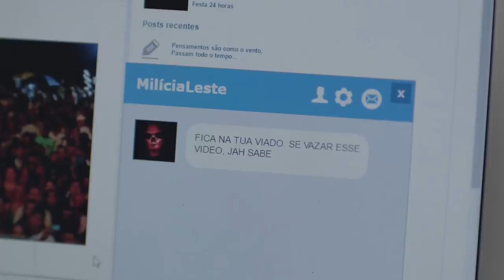Meio Irmão (2018) - Trailer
História da adolescente Sandra, sua mãe está sumida há dias. Desorientada e sem dinheiro, ela pede ajuda a Jorge, seu meio irmão distante. Ele, porém, enfrenta uma situação difícil: após gravar uma agressão homofóbica, passa a sofrer ameaças para não divulgar as imagens.

Dirigido por Eliane Coster, o longa ganhou os prêmios da Crítica Abraccine e Melhor Ficção do público.